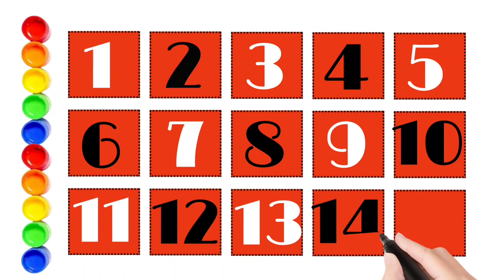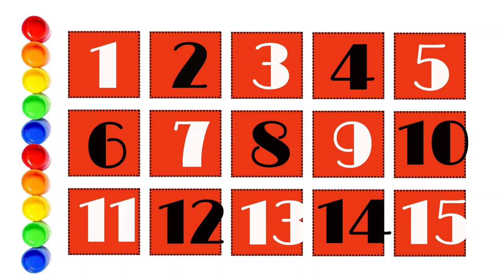Learn counting 1 to 100, Numbers song, 123 numbers, Counting 1 to 100, Ginti 1 se 100 talk part 29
1 to 100 numbers song,learn numbers for kids,numbers song 1 to 100,learn counting 1 to 100,learn counting online,numbers song in english,counting 1 to 100 in english,counting for beginners,english counting 1 to 100,learning videos,numbers rhymes for children,rainbow song,learn numbers,easy counting,Krishna study class,learn t,teach,music,kidstv,music for children,preschool learning videos,

A for Apple 🍎, B for ball 🏀, alphabets song, abcd phonics song, english varnmala, shapes drawing,

Your queries 👉

abcdefg
english alphabet
abcd cartoon
a for apple bi for ball
alphabet song
a for apple a for ant
nursery rhymes

 ABCD varnmala
 ABCD varnmala
 English varnmala
English alphabet
 ए फॉर एप्पल ए फॉर एप्पल की स्पेलिंग ए फॉर एप्पल बी फॉर बॉल सी फॉर कैट डी फॉर डॉग ए फॉर एप्पल ए बी सी डी ए फॉर एप्पल बी फॉर बॉल सी फॉर कैट अ से अनार आ से आम क से कबूतर ख से खरगोश ए फॉर एप्पल बी फॉर बॉल वर्णमाला

studyA for Apple 🍎 B for ball 🏀, alphabets song, abcd phonics song, english varnmala, shapes drawing,kids